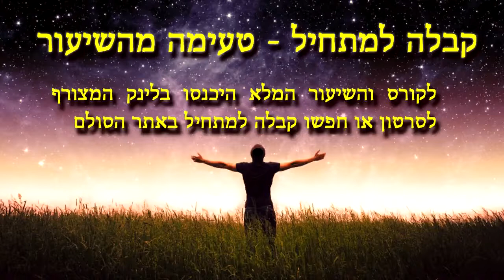קבלה למתחיל: מהו סוד החיבור ברוחניות?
קבלה למתחילים- טעימה מהשיעור💫 מתוך הקורס מאמר לסיום הזוהר - מומלץ לראות את סידרת השיעורים כדי להבין את השיעור והמהלכים בלימוד: 🔹לשיעור המלא 🔹לתוכן המלא ולכל הקורס
נהנתם? תנו קרדיט לייק ושיתוף! (: